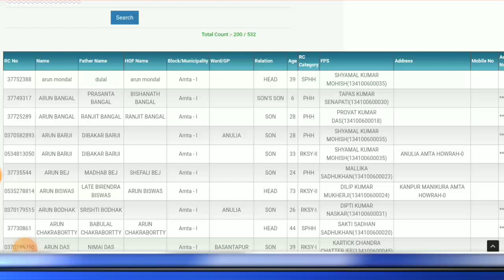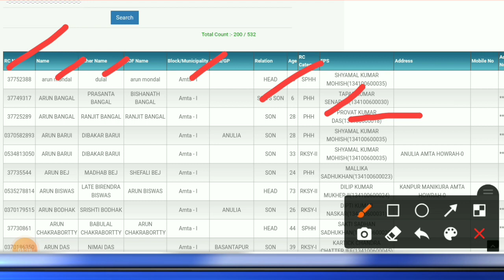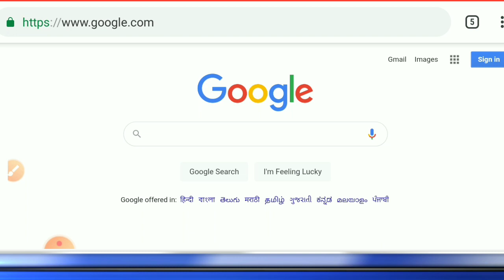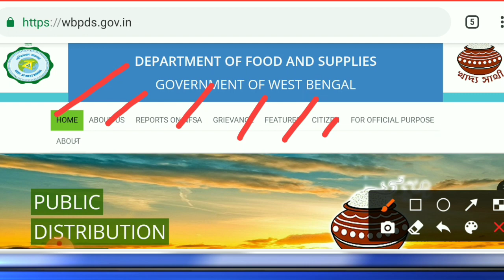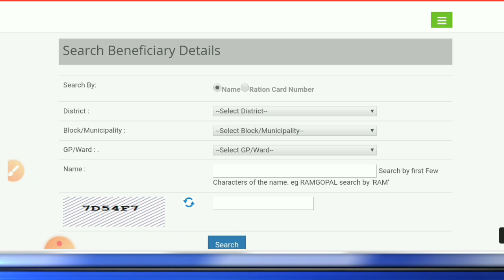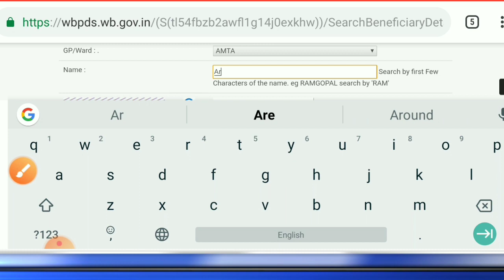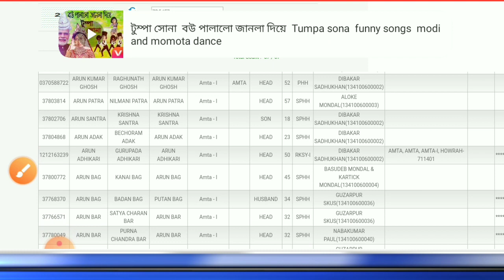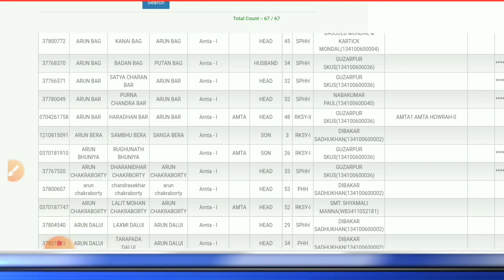রেশন কার্ডে আধার মোবাইল||How to Check Ration Card Aadhar & Mobile Linked Status|AAY SPHH PHH RKSY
In this video we have talked about রেশন কার্ডে আধার মোবাইল ||How to Check Ration Card Aadhar & Mobile Linked Status|AAY SPHH PHH RKSY
Topic Covered In This Video: